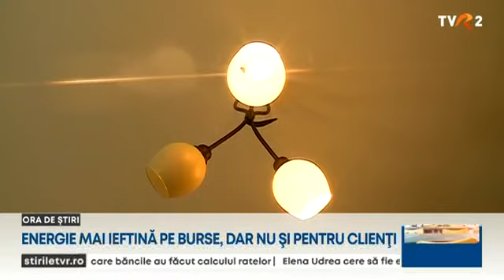Energie mai ieftină pe burse, dar nu și pentru clienți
Energia electrică și gazele naturale continuă să se ieftinească, dar, pentru moment, doar la burse. Preţurile sunt chiar și de două ori mai mici decât în urmă cu an. Scăderile nu se văd însă și în ofertele pentru populație. Oficialii Autorității Naționale de Reglementare în domeniul Energiei așteaptă ca furnizorii să adapteze tarifele finale. Reprezentații companiilor de utilități susțin că vor să vadă cum vor evolua prețurile în lunile următoare.